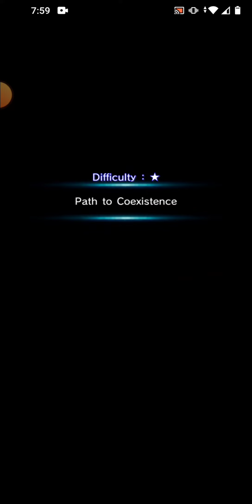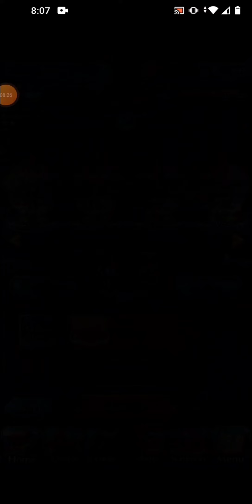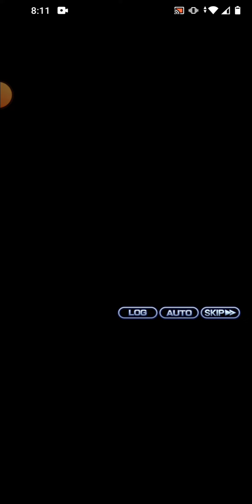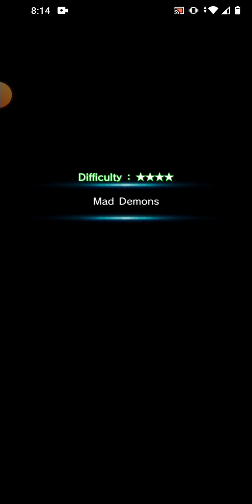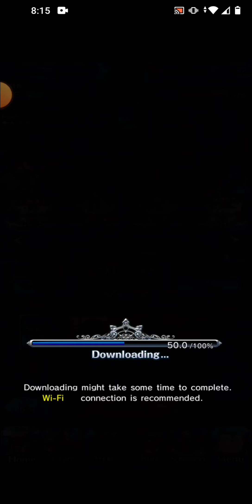Grand Summoners V21